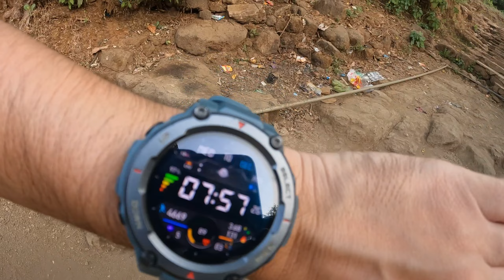हाजी मलंग | श्री मलंगगड | Vlog 15 | Gopro 10 | विनंती 🙏🏻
मलंगगड हे पायथ्या पासून २ तास अंतरावर आहे. मलंगगड हे धार्मिक स्थान श्री मछिद्रनाथ या नावाने ओळखले जाते. मलंगगड हा किल्ला शिलाहार राजाने बांधला. येथे मच्छिंद्रनाथांचे पुरातन मंदिर आहे याच मंदिरातील मच्छिंद्रनाथ यांच्या समाधीआहे. येथील मलंग मच्छिंद्रनाथ समाधीची यात्रा माघ पौर्णिमेला असते. या यात्रेत नाथांची पालखी निघते. या पालखीवर ॐकार आहे व नाथ संप्रदायाची चिन्हे आहेत. या स्थानाचा मालकी वाद हा मुंबई उच्च न्यायालयात असून त्या ठिकाणी हिंदू पक्षकार म्हणून प्रसिद्ध इतिहास संशोधक पांडुरंग बलकवडे हे पाहत आहेत. दर पौर्णिमेला या समाधीची आरती होते व समाधीवर भगवे वस्त्र अर्पण केले जाते. या समाधीच्या पूजेचा मान आजही केतकर या हिंदू ब्राम्हण घराण्याकडे आहे.